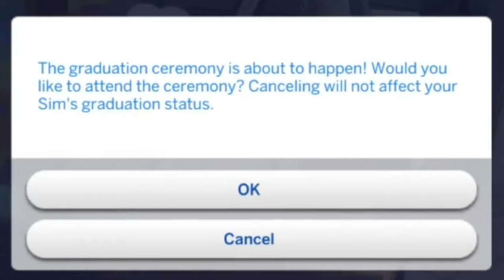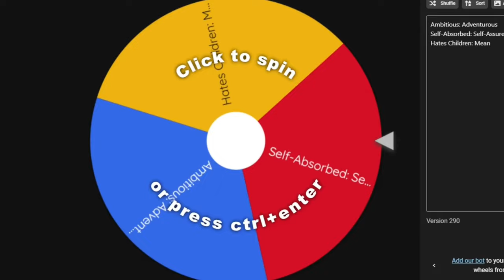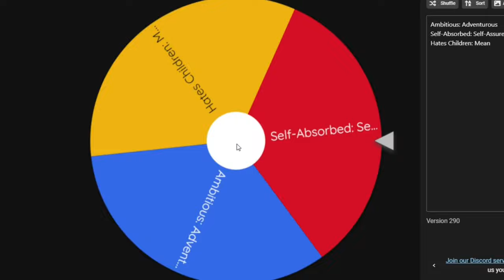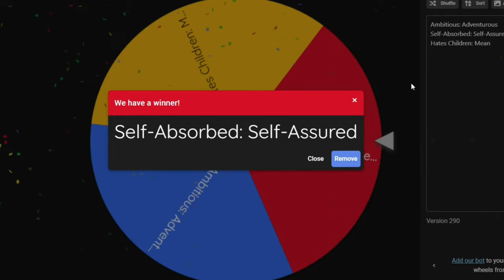It's the Twins' Birthdays | APS Legacy Challenge | Sims 4 videos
APS Legacy Challenge Episode 4: Amal and Amelia become children and Forest graduates from university.

Rules by  @amandaplaysthesims

Download Forest Daily  from the gallery and make him your own.  (Don't change his features or anything about his body.  You can add clothes, any color hair, eyebrows (Lord please), and any clothes you want him to wear (CC is perfectly fine).  Keep his aspiration and traits, but you can pick any likes and dislikes for him or wait for them to pop up in the game and then you can decide what to do.  ^Speaking of popups.  You are free to accept or decline any personality trait popups that appear while you play.  Also, I'd love to hear the backstory of how he got the tattoo in your world and what it means to him.  You can begin with the $20k that you start off with and put him in any house on any lot that you can afford (please don't use any money cheats for this).
Get a job in the business field.  It doesn't matter which branch you take when you get there, just join the business career.  (Let us know when you get promotions so we can cheer along with you and Forest).
Every time there is a festival, someone in your household has to attend for one sim hour, so please share pics when they go (and buy t-shirt swag if you have the money).
Forest will adopt a child* after living in his new place for 1 sim week.  He should adopt a daughter (baby, infant, or toddler - I suggest randomly picking which age).  She could be the next heir, so change her name to start with the letter A.  If you feel strongly about keeping the name she came with, then give her a middle name that starts with an A.  Please let us know what you name her (yes... Amanda is a name that starts with an A)
Forest will THEN search for a townie partner (anytime after the adoption).  The partner will move in, but they don't have to get married.  His partner will get pregnant (as quickly as you can), but once the baby is born *(please give the baby an A name), the partner decides maybe being a parent isn't what they wanted, so they move out.  They can still be as involved in the baby's life as you and Forest want them to be. (It is important to choose a trait from the partner that will get passed onto the baby before you let them move out and disappear).
Two sims days later, Forest should meet someone who will be his best friend (this sim doesn't have to be a townie).  This person has decided to never get married, and so they move into Forest's house with him.  This person will then get the job of gem hunter (this isn't an actual job).  The roommate works for a gemologist and they buy any metals or crystals the roommate finds.  That is the only way the roommate can make money.  Find crystals/metals and sell them (from their inventory).
*The roommate may not make money any other way, and  Forest cannot make any money outside of his business career.
When the youngest baby becomes a child, decide which child will be the heir.  (You can randomly decide, pick the one you like better, or let discord/yt decide which one.)
This generation we will work on collecting all of the MySim trophies.  Find a way to display them in your house.

*A Note on the kids...
The adopted child should get a randomized trait as a child, one of Forest's traits as a teen, and then the group trait as a young adult (if they are the heir).
The biological child should get a trait from the parent who left for their child trait, one of Forest's as a teen, and then the group trait as a young adult (if they are the heir)